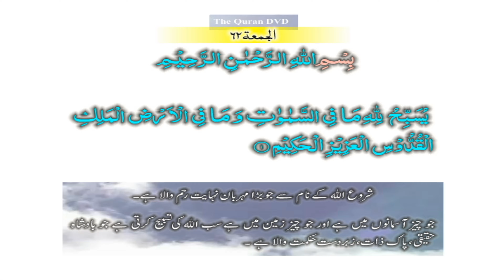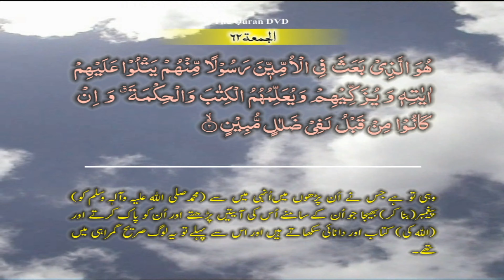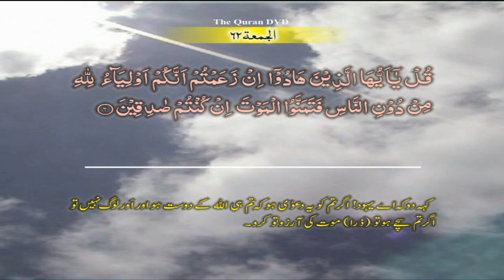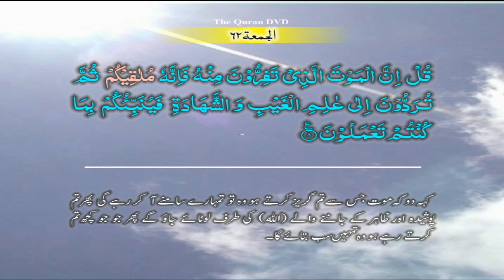Surah-62 Al-Jamu'a Ayat No 1- 8 Ruku No - 1 Word by Word learning Quran in video in 4K